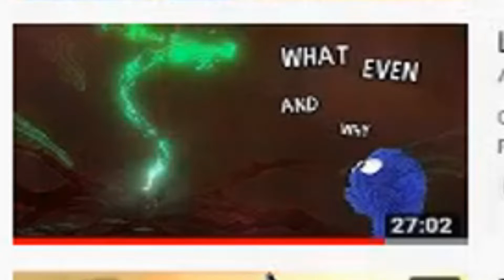What I want from the Breath of the Wild Sequel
Today I discuss what I'd like to see from the Breath of the Wild Sequel!